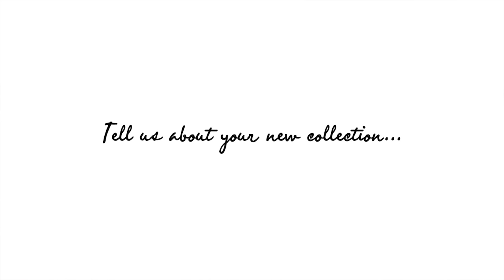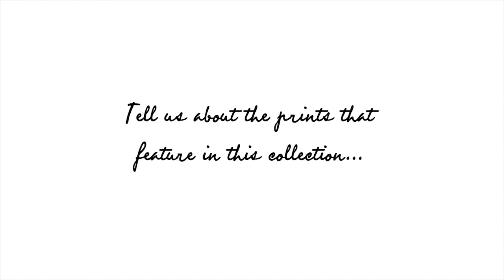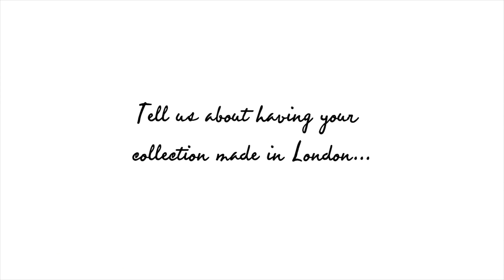Frankie Graddon meets Dawn O'Porter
Fashion editor Frankie Graddon meets Dawn O'Porter to talk through her new Equality Collection from BOB